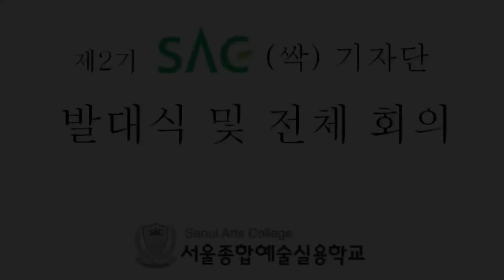[싹튜브] 서울종합예술학교 2015 제2기 SAC 기자단 발대식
서울종합예술학교 2015 제2기 SAC 기자단 발대식